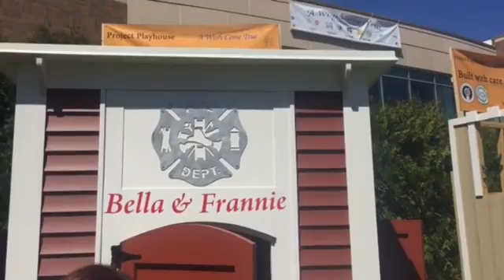Students at Bryant University in Smithfield and high school students in career and technical schools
Students at Bryant University in Smithfield and high school students in career and technical schools present playhouses to children in A Wish Come True

By: dnaylor
Published on: April 28, 2016